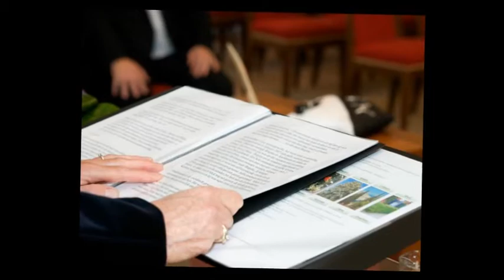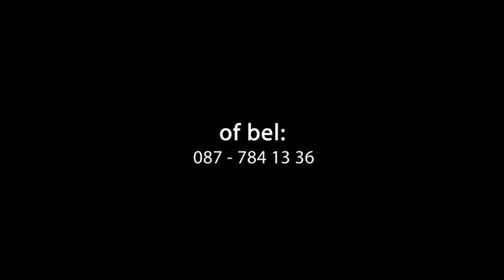Bruidsreportage in Apeldoorn Brigitte en Hans op 14-10-2009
De bruidsreportage van Brigitte en Hans vond plaats in en om Apeldoorn. Als trouwauto hadden ze een mooie zwarte Hummer, dus dit was gedurende de trouwreportage natuurlijk ook een dankbaar object om het bruidspaar mee te fotograferen. Gedurende de dag hebben we tevens de drie kinderen (die speciaal voor de trouwdag allemaal in mooie pakken waren gestoken) mooi gefotografeerd.

We begonnen de trouwreportage met het vastleggen van de laatste voorbereidingen bij hen thuis. Vanaf daar ging het naar het raadhuis in Apeldoorn, waar de huwelijksvoltrekking plaatsvond. Nadat beiden elkaar het "ja"-woord hadden gegeven en de gasten het kersverse echtpaar hadden gefeliciteerd werden er allemaal rode en witte hartvormige ballonnen opgelaten vanaf de trap voor het raadhuis.

In café "Back in Town" werd de bruidstaart aangesneden, die werd genuttigd met koffie.

Vlakbij Radio Kootwijk hebben we op de heide de bruidsreportage gemaakt.

Trefwoorden: bruidsreportage, trouwreportage, trouwfotograaf, apeldoorn, eerbeek

We zijn gevestigd op:

Allround Fotografie
Ketelboetershoek 14
7328 JE Apeldoorn